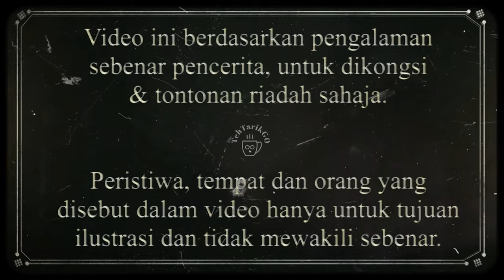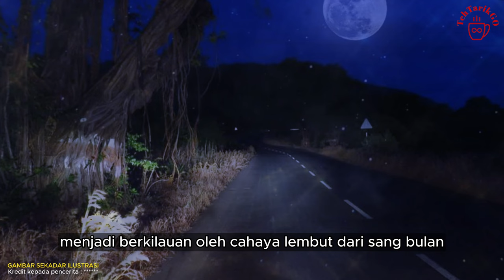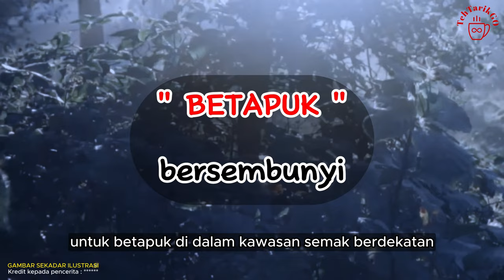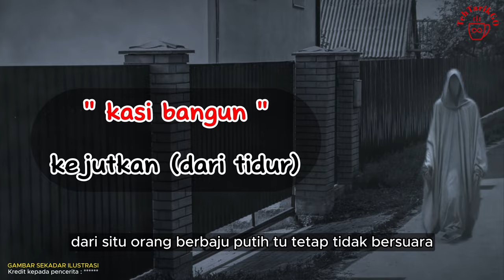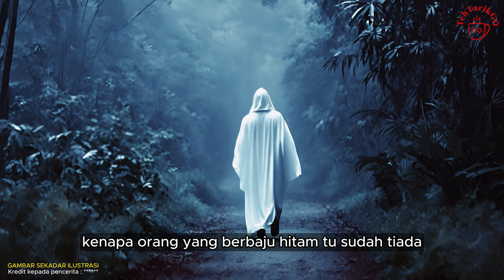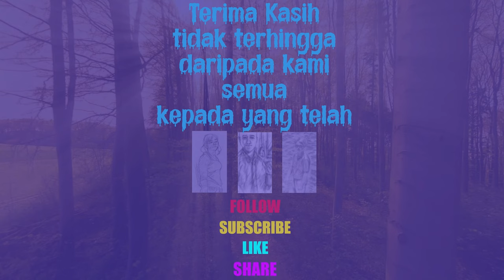HITAM PUTIH (4K) (Full Video) Cerita-cerita Rakyat Yang Menarik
Cerita-Cerita Rakyat Menarik Nostalgia dari Sabah
Hitam Putih, Sabah, Borneo
(4K) (FULL VIDEO)